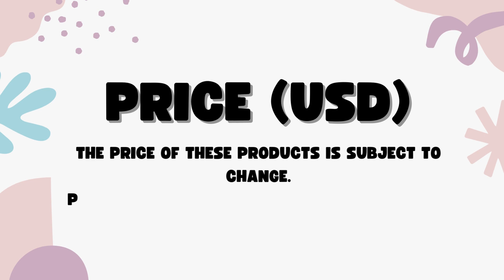Itel P40 Plus vs Lava Blaze 2 5G - Full Comparison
In this video, we'll compare two Smartphones Itel P40 Plus vs Lava Blaze 2 5G.